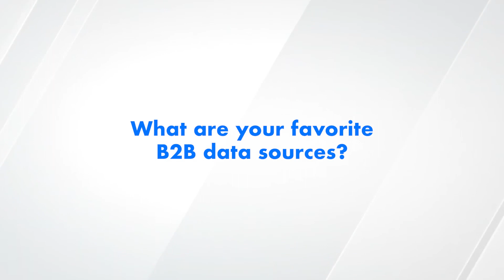Keith Cronin Shares EXACTLY How To Get Results At SCALE With Cold Email | CEHT#22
Checkout Keith's Stuff Here:
creator of ISTAE Ready (I-STAY)

Use Instantly Today To Get 10x your leads, meetings and deals

Timestamps:
0:47 - What do you do?
2:30 - What are some of your craziest cold email results
5:20  - What are the fundamentals of cold email that people need to know in order to get results.
9:58 -  How do you quickly find a winning cold email campaign and scale it?
17:07 - When do you decide what email is a winner?
20:50 - How do you turn a positive reply into a meeting?
29:12 - Favorite B2B Data sources?
29:25 - Favorite subject lines?
30:20 - Favorite CTA?
30:58 - Favorite follow-up messaging?
32:30 - Speak on your mindset.